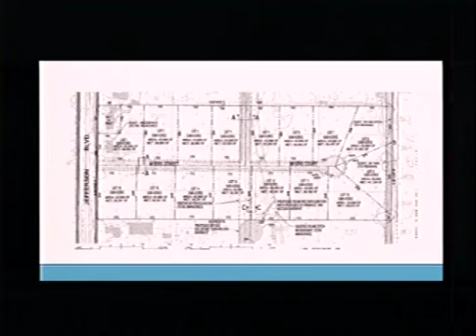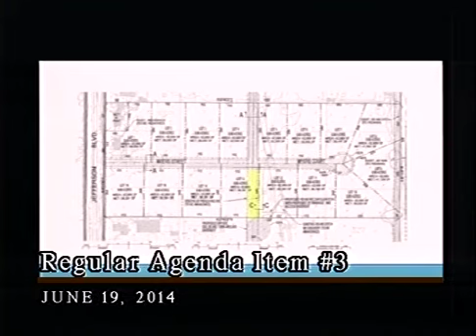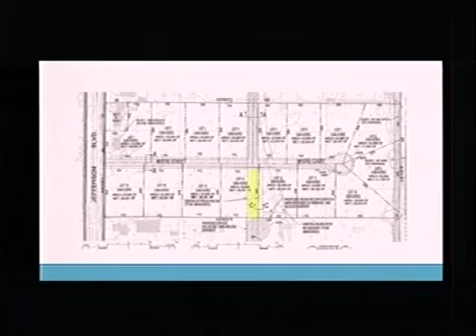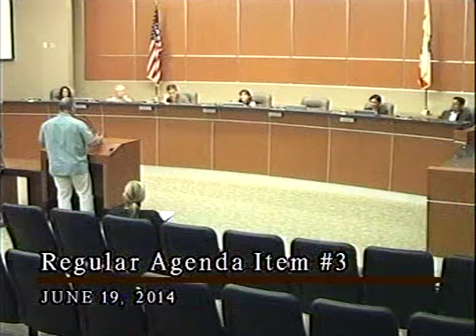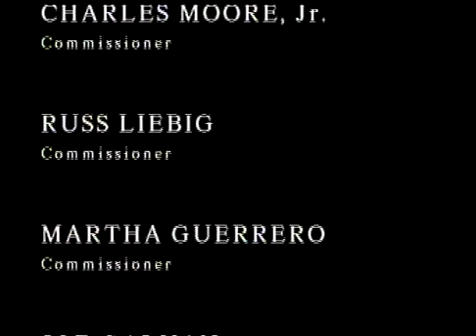Planning Commission 6/19/2014